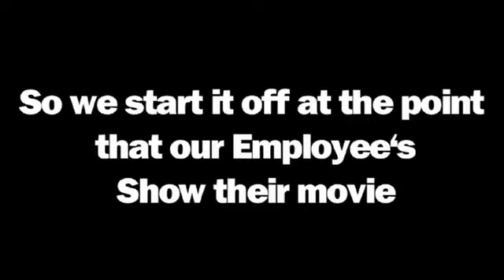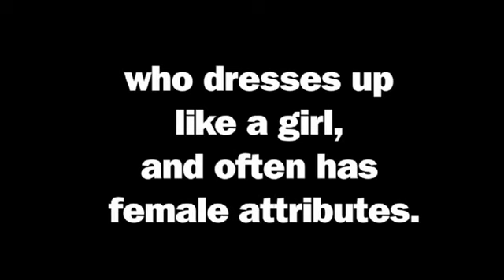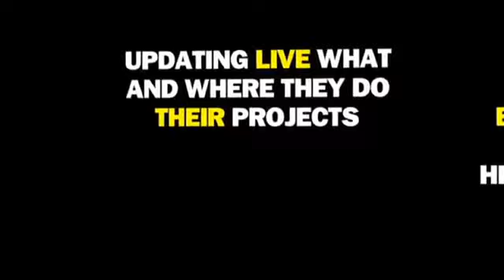Scare tactics on Channelfix Lets-share.tv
We found a video on the Channel Fic site in which they grabbed Filipinas by the nipples, pulled their bikini's down and straight away showed the shot that they grabbed a goat by the balls. Eric showed it to our female staff and they were very insulted, That made Eric decide to make a setup...